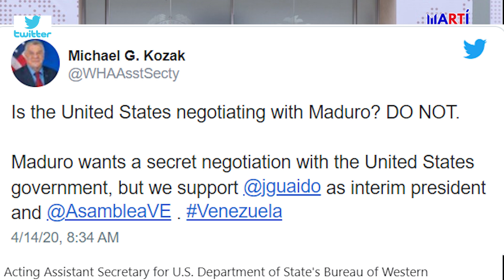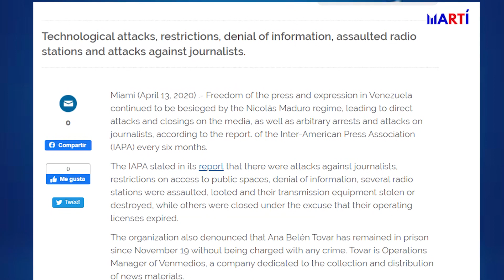Estados Unidos aclara que no está negociando con el régimen venezolano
El representante del Departamento de Estado , Michael Kozak aclaró que Estados Unidos no está negociando con el dictador Nicolás Maduro. Entretanto el régimen reconoció otros 8 casos positivos de Covid 19.